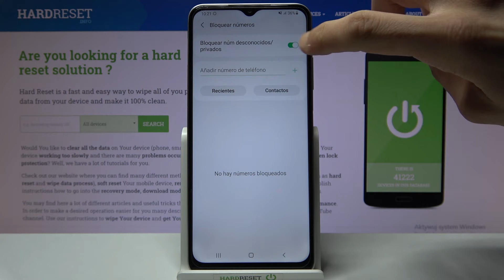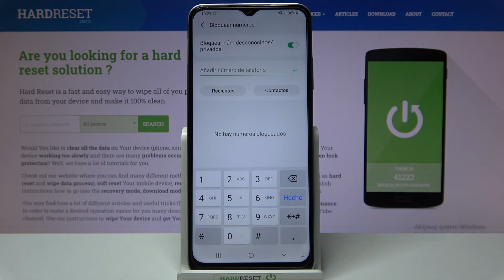Cómo bloquear número en Samsung Galaxy M22 - bloquear un contacto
Hoy te mostramos cómo bloquear un número de teléfono para que no te llame. Sigue nuestro tutorial y descubre cómo bloquear llamadas de números no deseados y desconocidos en Samsung Galaxy M22.

¿Cómo bloquear a un contacto en Samsung Galaxy M22? ¿Cómo bloquear llamadas en Samsung Galaxy M22? ¿Cómo bloquear mensajes en Samsung Galaxy M22? ¿Cómo bloquear llamadas de números no deseados en Samsung Galaxy M22? ¿Cómo bloquear llamadas de números desconocidos en Samsung Galaxy M22? ¿Cómo bloquear llamadas de números ocultos en Samsung Galaxy M22?